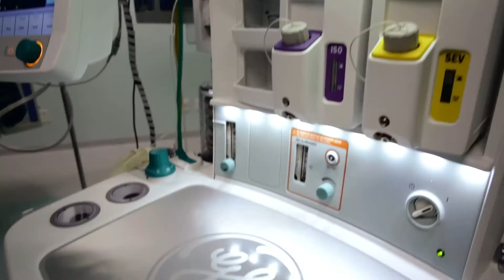GEHC - Conectividade Unimed Litoral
Trabalho realizado em conjunto com a GEHC e a Unimed.

Quer ver mais do nosso material?
Assista direto do nosso canal no youtube